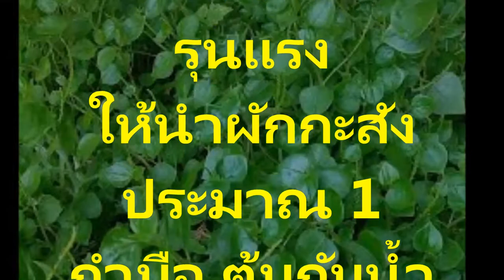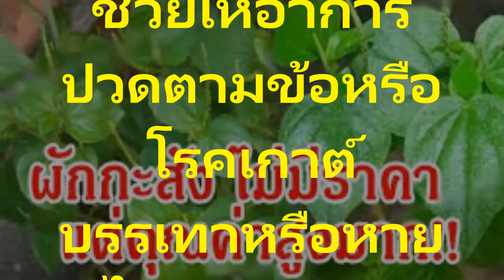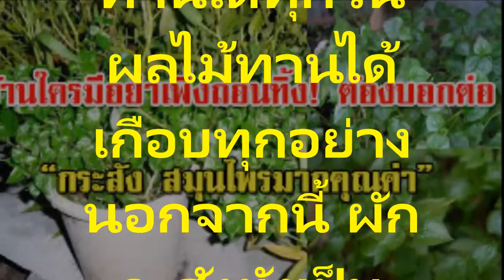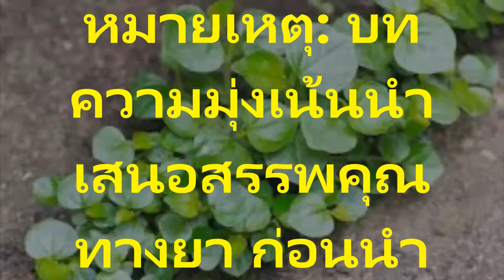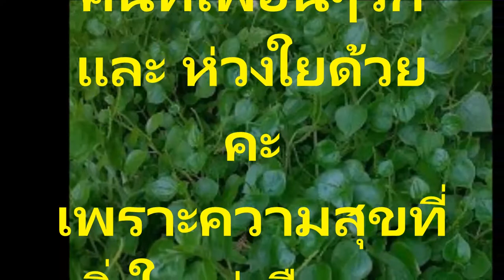กระสัง สมุนไพรมากคุณค่า แก้ปวดตามข้อและเกาต์ได้ดี!!บ้านใครมีอย่าเพิ่งถอนทิ้ง!